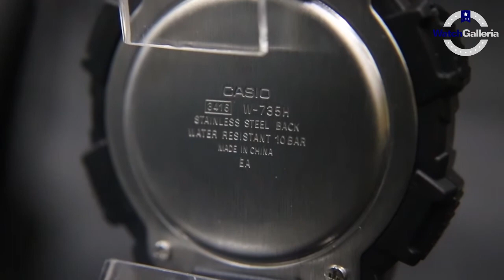JAM TANGAN CASIO GENERAL W 735H 1A3VDF / W-735H-1A3VDF DISPLAY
Hi guys, kali ini kita akan menampilkan Casio General W-735H-1A3VDF

Spesifikasi:
Brand: Casio
Model No.: W-735H-1A3VDF
Series: General
Gender: Men's
Garansi: Garansi Resmi 1 Tahun PT GAP

Kunjungi Toko kami The Watch Galleria yang berlokasi di :
Kota Surabaya
1. Ruko Landmark n Shophouses Blok A no.08

Kota Jakarta
1. WATCH GALLERIA JAKARTA, Jl Gereja Ayam No.10C RT.3/RW.3 Pasar Baru Jakarta Pusat
2. Plaza Atrium Lt. GF no 40 Jakarta Pusat